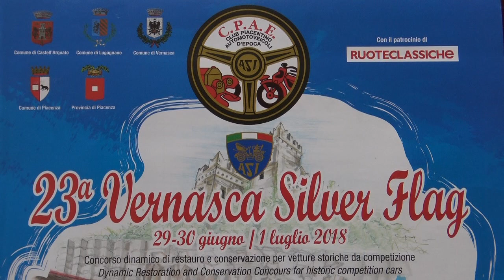23° Vernasca Silver Flag - le auto da Rally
Edizione del 2018, della famosa corsa in salita, da Castell Arquato a Vernasca, con vetture storiche di interesse mondiale, qui le auto da rally, capitanate da B. Darniche